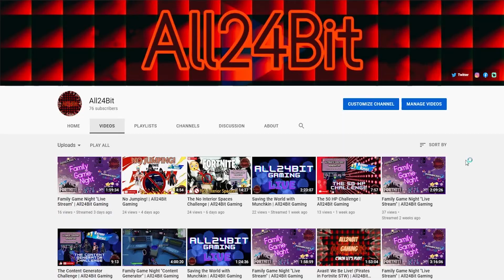Daddy Snowman Returns Part 3 (THE FINALE!) | All24Bit Gaming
I promised to get this out the next day and I deliver on my promises. This was the real Snowman fun run and it even had some amazing twists. I hope you enjoy it as much as we did!